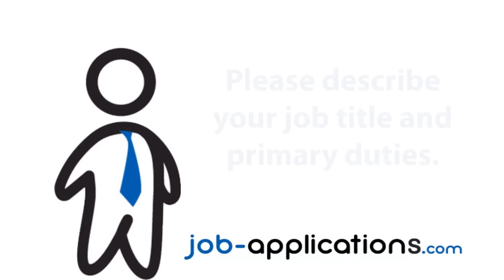Target Interview - Cashier 3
A former Target cashier discusses what it's like to work for the company, about the interview process, interview questions, and how to get a job with Target.